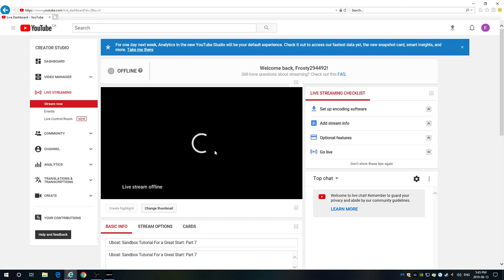Uboat: Sandbox Tutorial For a Great Start: Part 7